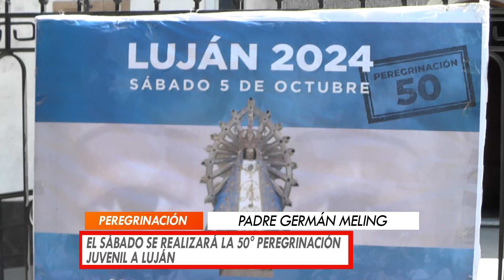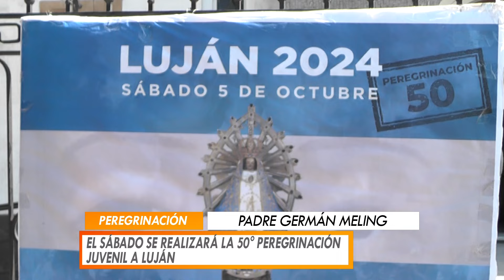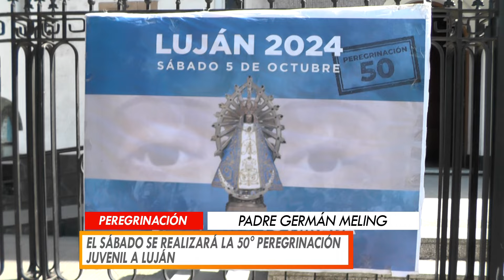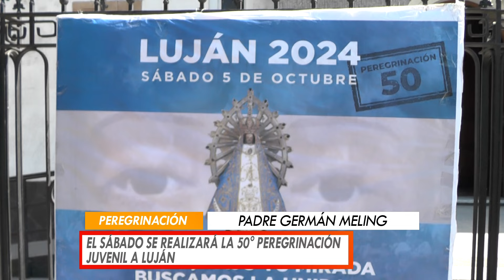EL SÁBADO SE REALIZARÁ LA 50° PEREGRINACIÓN JUVENIL A LUJÁN